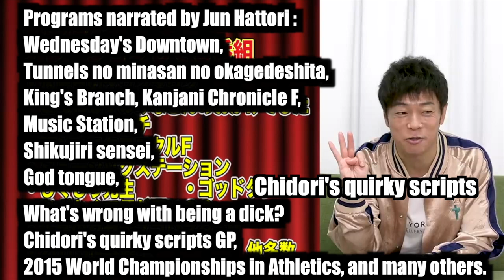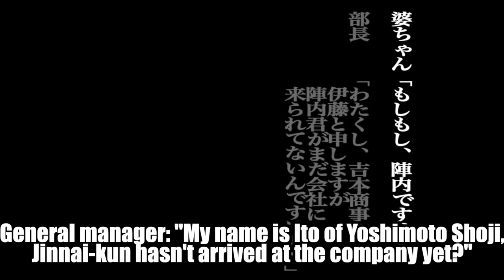Tomonori Jinnai's 【A Skit：Alibi-kun】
""""A sketch Alibi-kun"""" reborn as alibi2021 version.
Jinnai, who really wants to take a day off from work, downloads """"Alibi-kun,"""" an app that plays sounds to create an alibi.
He tries to cheat by using the sound from his alibi...

This time, we have invited Jun Hattori, a leading figure in the world of narrators, to play the role of the director, and the sound has been almost completely redesigned and brushed up!
Please enjoy the reborn Alibi-kun.

A video will be broadcasted every Wednesday, at 20:00!